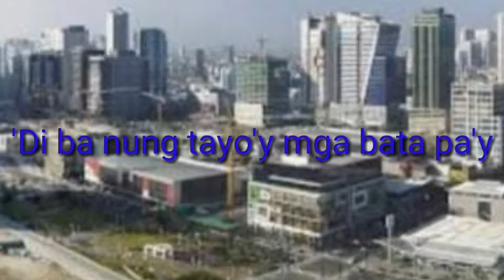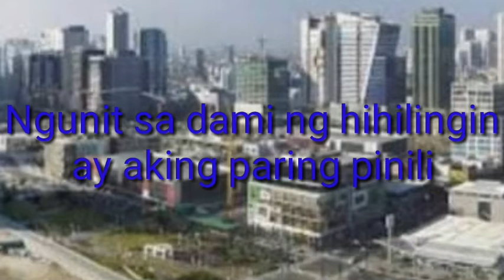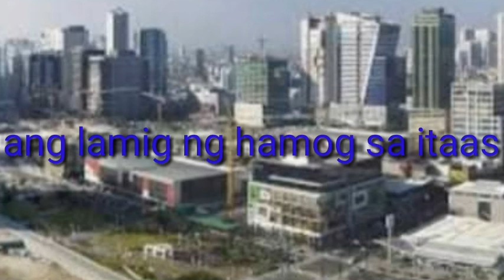Superman (Kerplunk) karaoke